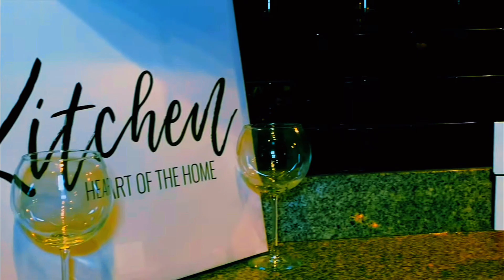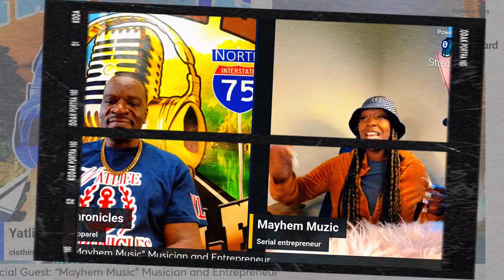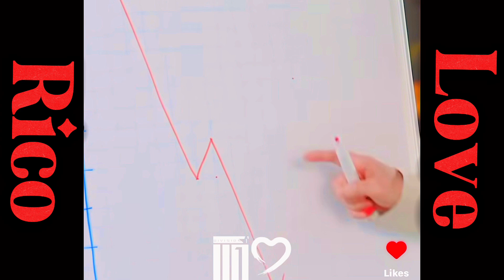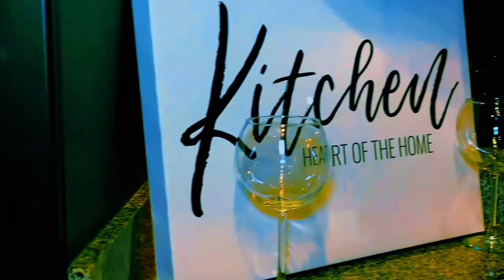yatlifechronicles Episode: Networking in Harmony with Artists